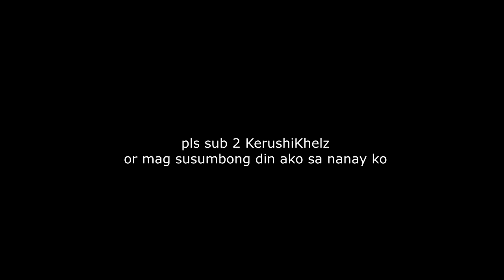Plants vs EBoys ft. iyacc sumbong mama